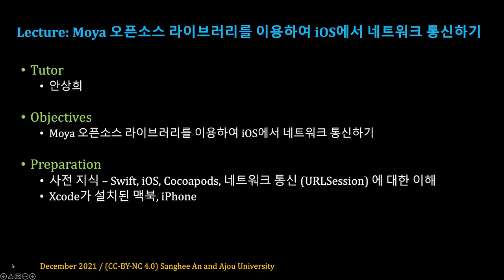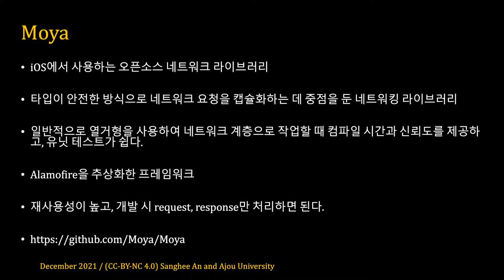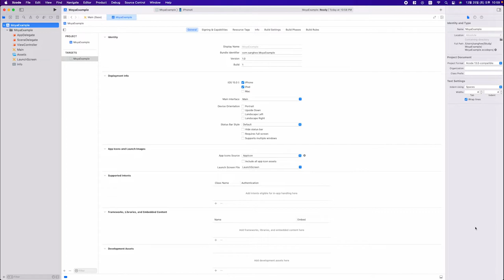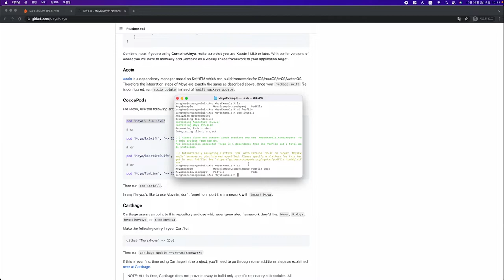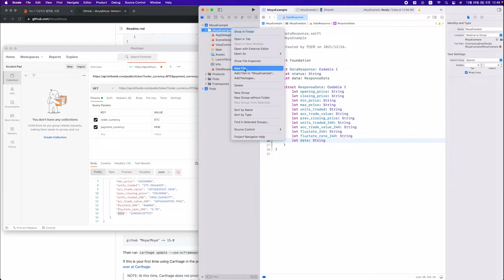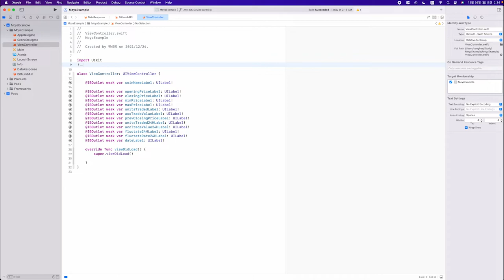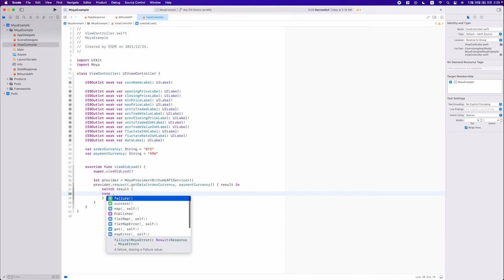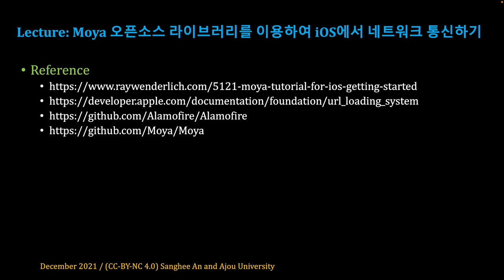[SWTT] Moya 오픈소스 라이브러리를 이용하여 iOS에서 네트워크 통신하기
아주대학교 안상희